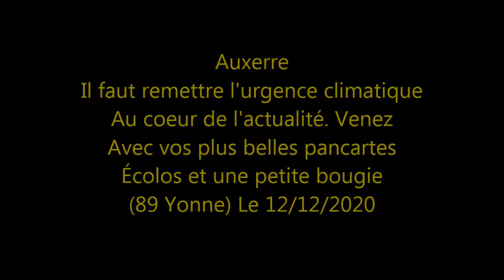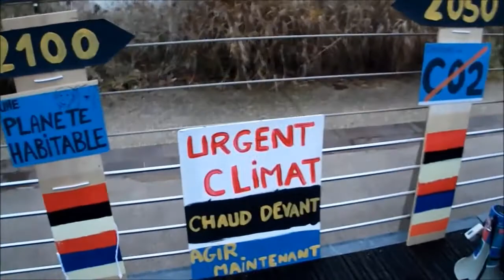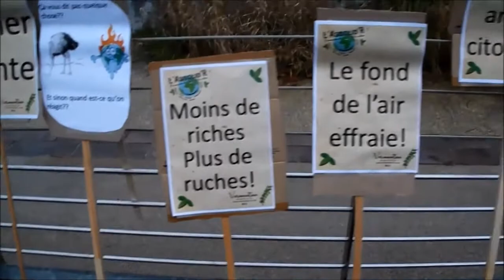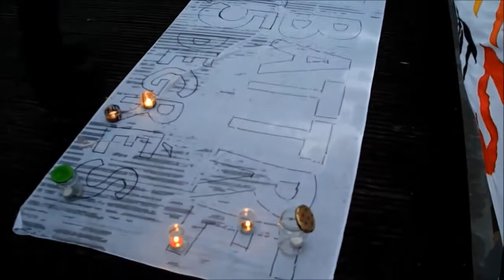Convergence - Rassemblement FightFor1point5 - Gilets jaunes - Auxerre 89 Yonne